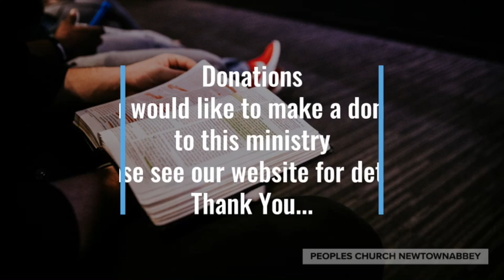'A Mother Deserves to be Loved' Sunday Morning 14th March 2021